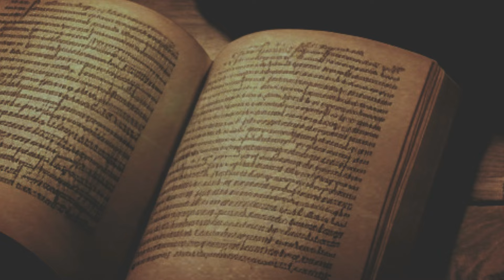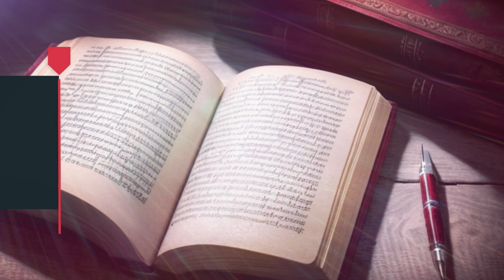WASIAT KEKAL 1188 - JANGAN TAKUT BELA TEMAN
Renungan Harian “Wasiat Kekal” untuk hari Selasa, 25 Juni 2024
Berjudul : JANGAN TAKUT BELA TEMAN
Didasarkan pada : I Samuel 19:1-7
Dibawakan oleh : Pdt. Guratan Pamentasing Pragolaesa dari GKI Gejayan - Jogjakarta